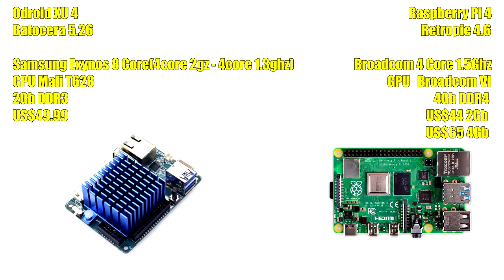Battle Of Pi´s 2020 - Raspberry Pi 4 4Gb Vs Odroid XU4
RaspberryPi 4
Quad Core 1.5Ghz
4Gb DDR4
US$65
Retropie 4.26

Odroid XU4
Octa Core 2.0Ghz
2Gb DDR3
Batocera 5.26

3Do Gameplay